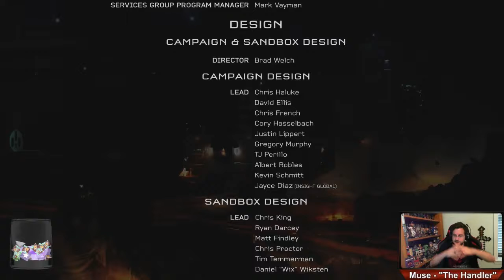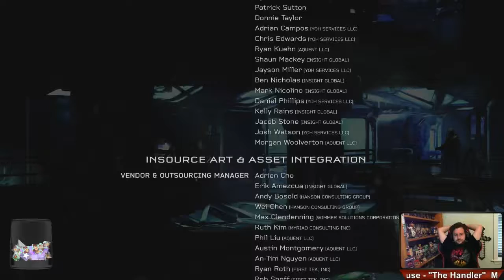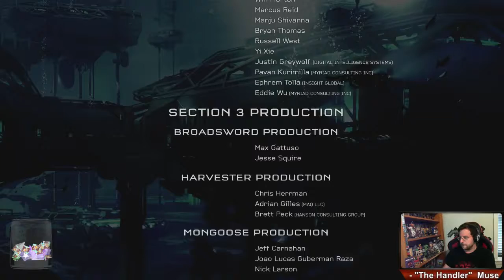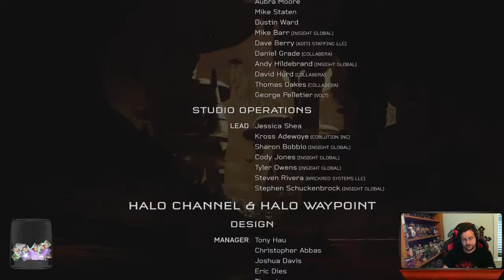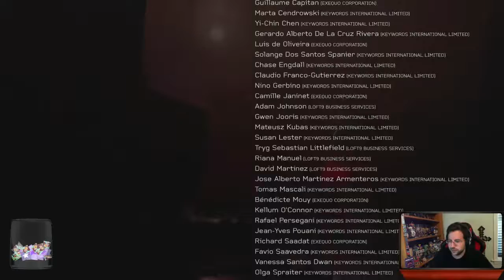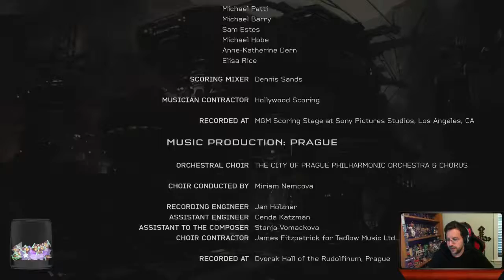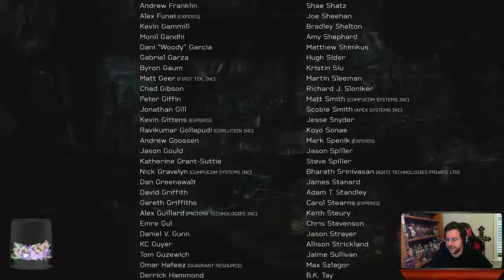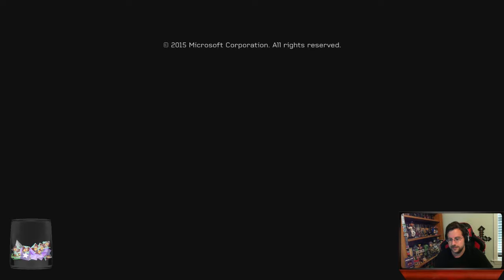Let's Play Halo 5 Co-op Ep. 8 - Finale w/ TheLoneDevil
Halo 5 campaign co-op shenanigans with TheLoneDevil. This is part of a Halo Marathon where we will play through EVERY Halo game in chronological order.

Music Credit
End Credits - Approaching Nirvana - Just a Dream